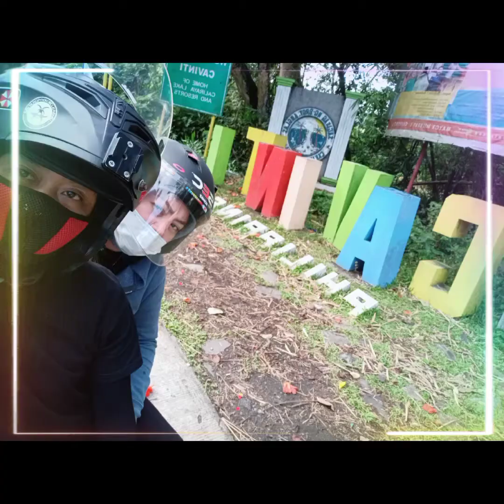sept. 10, 2021 monthsary